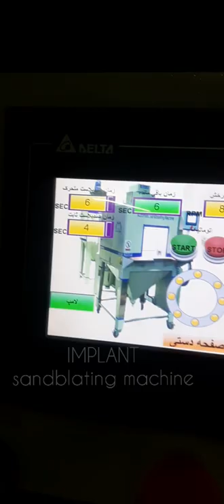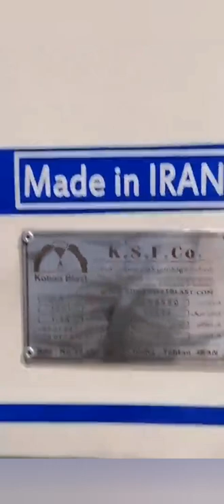Automatic sandblasting implant (دستگاه سندبلاست اتومات ایمپلنت)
شرکت مهندسی کهن صنعت فجر
طراح و تولید کننده انواع دستگاه های سند بلاست اتومات
برای کسب اطلاعات بیشتر با تلفن های شرکت تماس حاصل نمایید